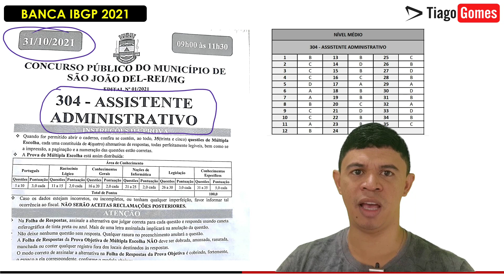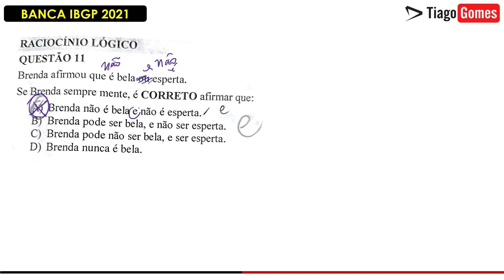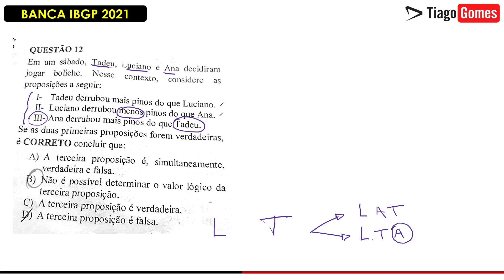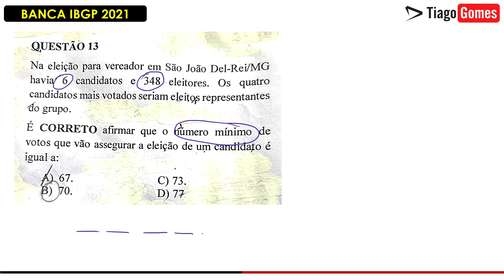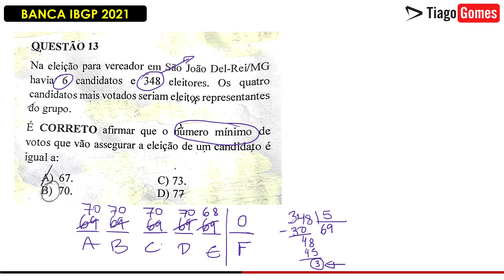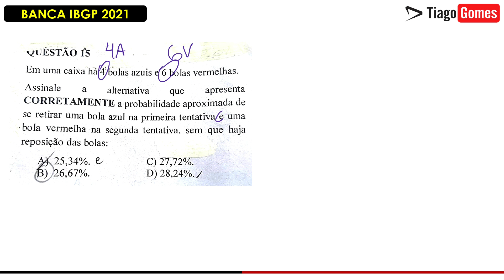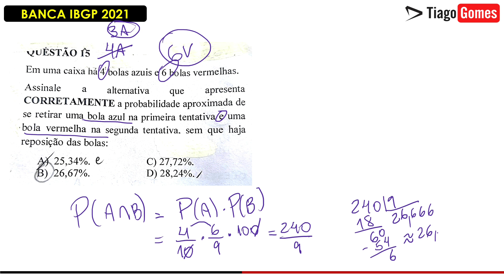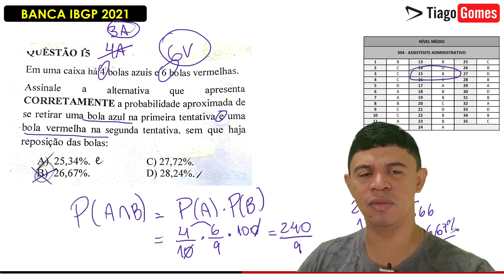Prova de Raciocínio Lógico ✅ Banca IBGP ✅ Cargo 304 Assistente Administrativo ✅ Nível Médio 2021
Curso Completo de Raciocínio Lógico focado na Banca IBGP

Prova de  RACIOCÍNIO LÓGICO Banca IBGP
do concurso público da
PREFEITURA MUNICIPAL DE SÃO JOÃO DEL-REI,
CARGO/FUNÇÃO 304 - ASSISTENTE ADMINISTRATIVO